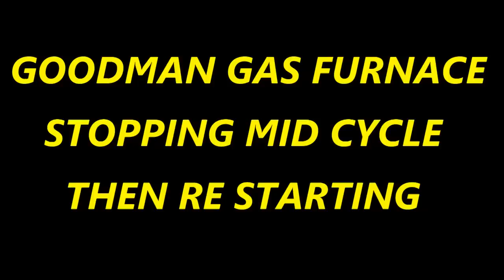GOODMAN GAS FURNACE STOPPING THEN RESTARTING MID CYCLE